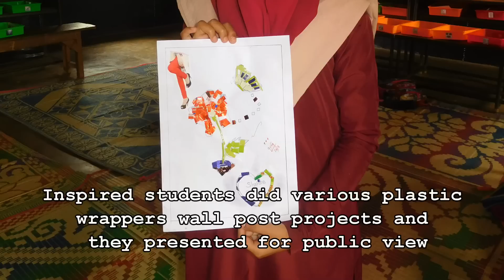CANDY WRAPPERS MAKE CLASSROOM SUPER - DFC 2016 PROJECT by PUMS VILANGOOR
Design for Change India - 2016 competition - project by Tamilnadu Government's school (PANCHAYAT UNION MIDDLE SCHOOL - VILANGOOR, THE NILGIRIS) children guided by their teacher BRITTO.

This project is to create a teaching-learning materials like maps and other wall post with thrown little plastic wrappers of various candies and snacks.